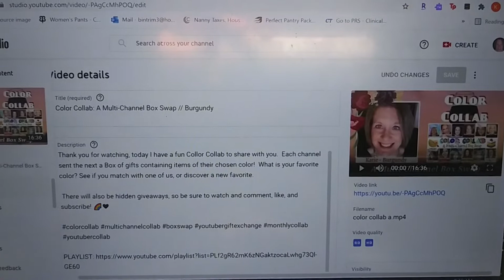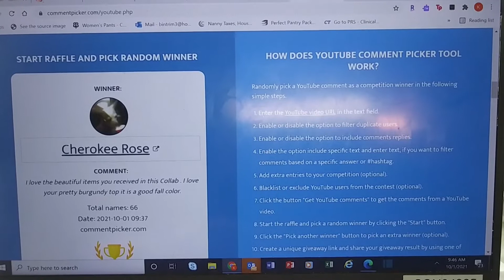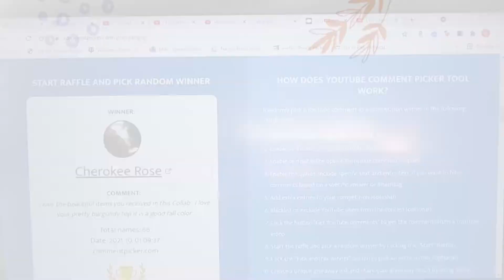Color Collab Winner - Burgundy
Special thanks to Jenny June for my box and to Rena from Boxes and Deals for organizing.

1. Shop Miss A Haul: Runs Oct. 1 - Oct. 8, 2021. The willer will be announced on Oct. 9, 2021.
2. Small Business Collab: Runs Sept. 25 - Oct. 2, 2021.  The winner will be announced on Oct. 3, 2021.
3. The winner is announced on Nov. 1, 2021.

🌹LIFESTYLE BOXES
ALLTRUE (Causebox): Save $10 off your first Seasonal Box